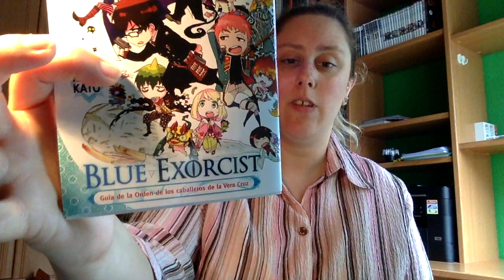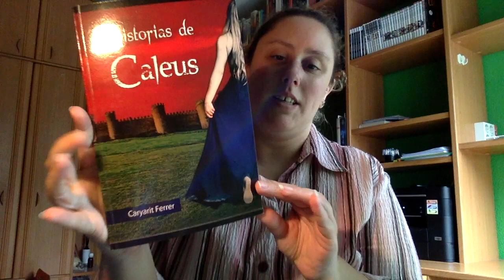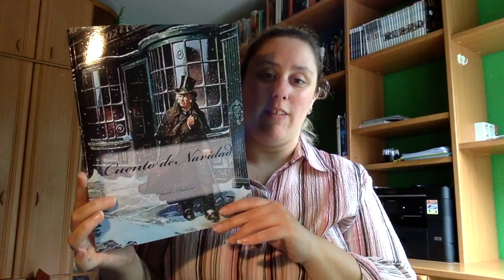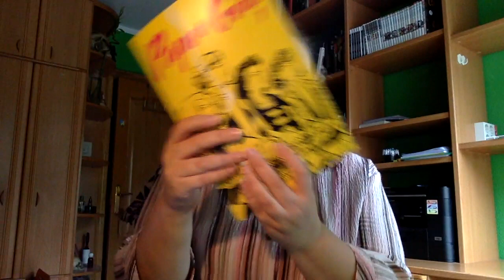Book Haul Mayo Segunda Parte